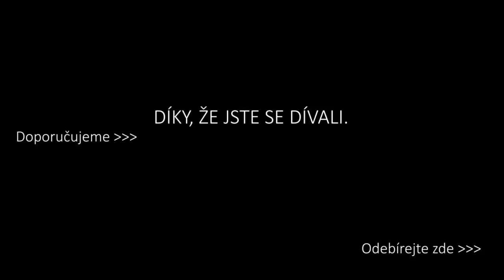Co se děje se světem - Martin Kovář, Miroslav Bárta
Dva kolegové a přátelé. Profesora historie zpovídá profesor archeologie. Martin Kovář a Miroslav Bárta. Je tu další díl seriálu o současném světovém dění a o tom co s tím můžeme dělat. A hlavně je tu další pozvánka na film CIvilizace - dobrá zpráva o konci světa, který bude v kinech od 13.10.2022.

00:00 Úvod.
02:17 Změnil se svět definitivně nebo to přejde?
05:30 Kde jsou hlavní příčiny těch změn?
14:11 Co bys navrhoval změnit v EU?
18:39 Politici musí komunikovat.

Partnery kanálu Hausbot Petra Horkého jsou:

a
​ @BUSHMAN Česko